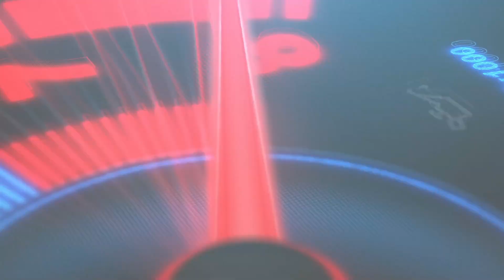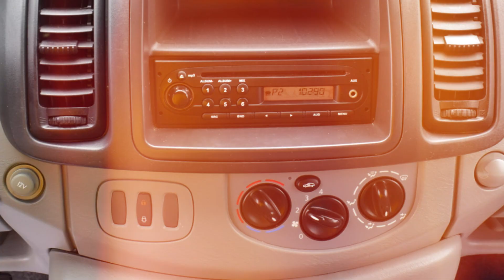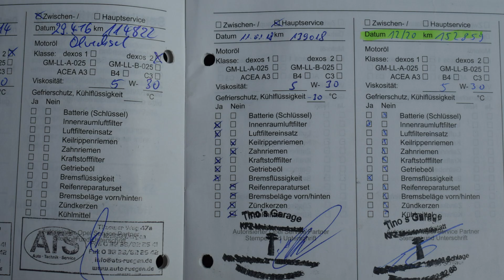Opel Vivaro 2.0 CDTI 2012 rok